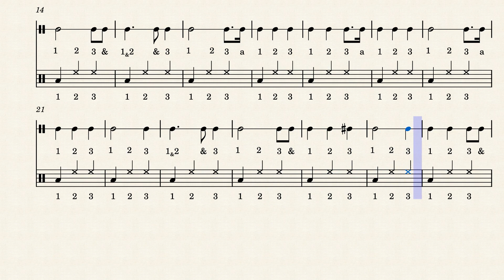Star-Spangled Banner movie Clave Counting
Counting exercise